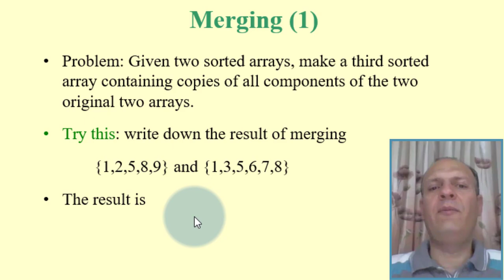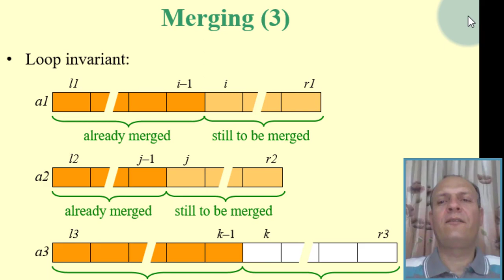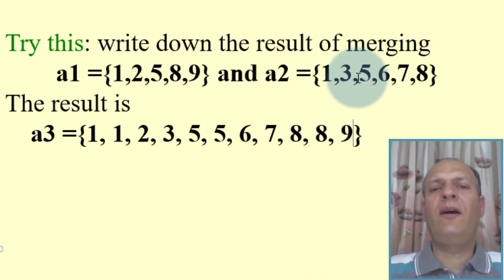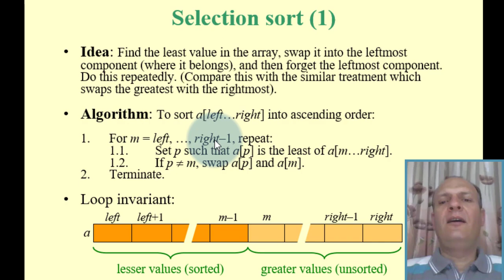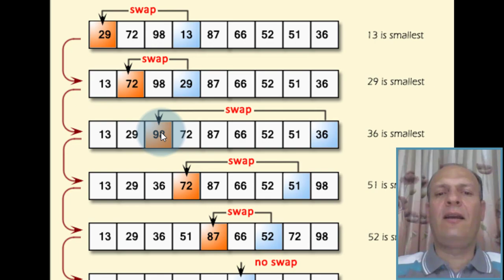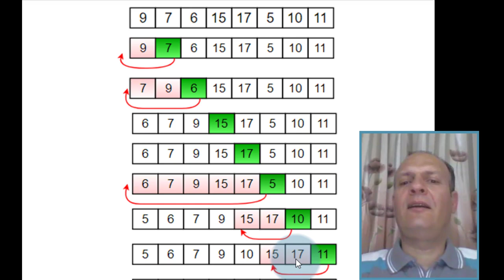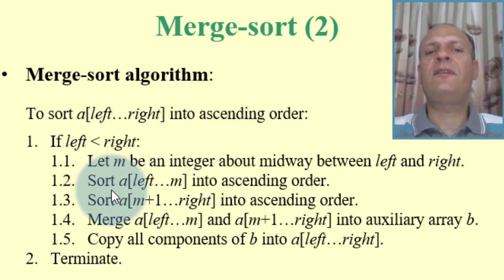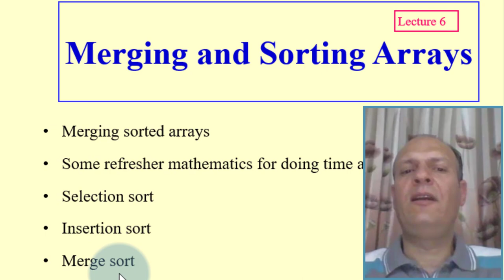Lecture 6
Sorting Array -- insertion, selection and merge sort algorithms